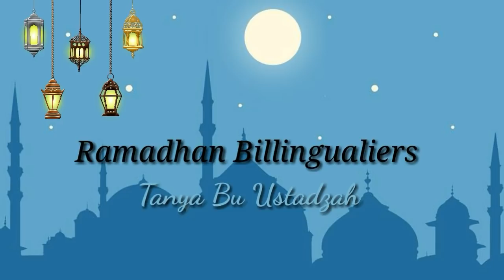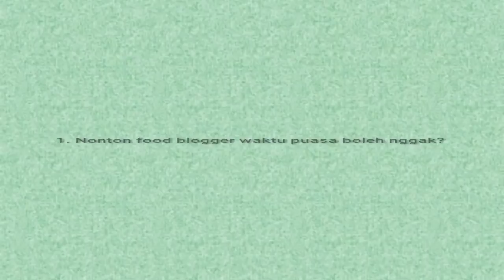Tanya Bu Ustadzah (kajian ramadhan)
membahas mengenai hal-hal yang diragukan dalam puasa dan fenomena yang sering terjadi di indonesia, seperti pacaran, nonton food blogger dan marah-marah. Diambil dari kebanyakan pendapat ulama dan insyaAllah terjamin kebenarannya. Semoga bermanfaat yaa, Billingualiers! Yuk, manfaatkan waktu ramadhan mu untuk hal yang bermanfaat.